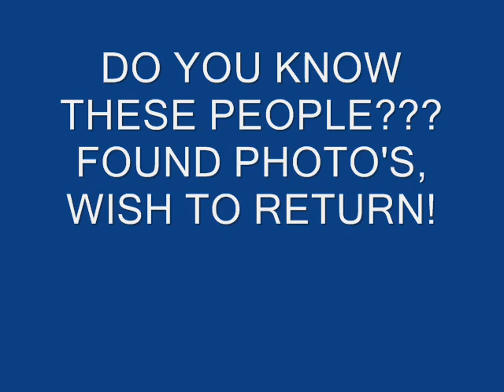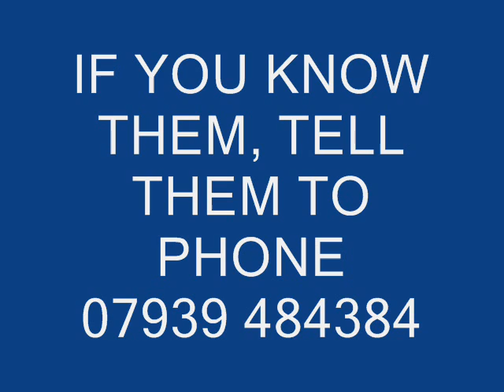found photos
do you know these people?